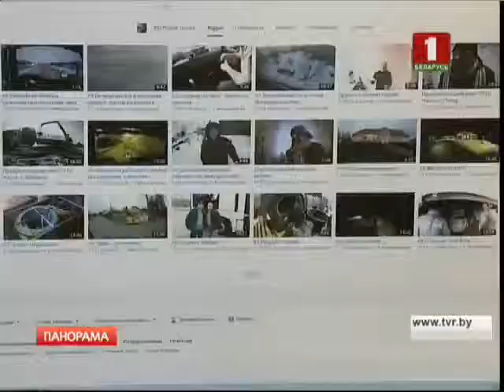Putevi BY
Putevi Belorusije